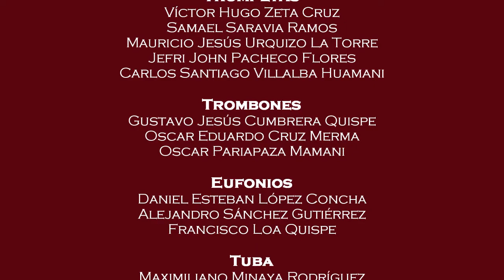Kachaturian, Danza del Sable - Orquesta Sinfónica UNSA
La Orquesta Sinfónica de la Universidad Nacional de San Agustín interpreta la Danza del Sable de Aram Kachaturian. Esta danza evoca una danza de espadas armenia y pertenece al ultimo movimiento del Ballet Gayaneh.
Directora: Pilar Lopera Quintanilla

Grabación realizada en la Pandemia por el Covid 19.